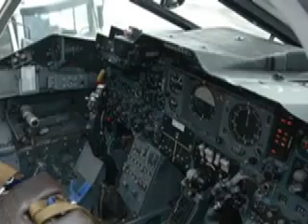Real Top Gun Mom - BEL Fighter/Interceptor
For my mothers 50th birthday, my father arranged for her to fly in a British Electric Lightning Interceptor at Thunder City in Cape Town South Africa.